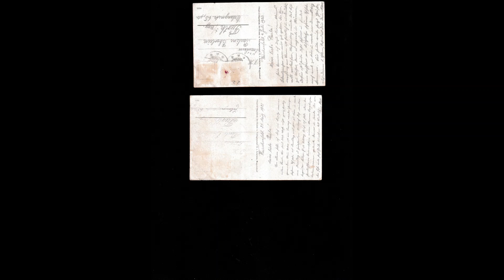seltene Dokumente, Sonderstempel Drittes Reich